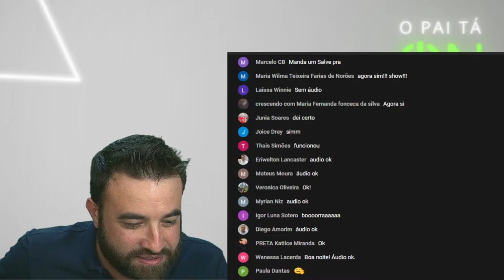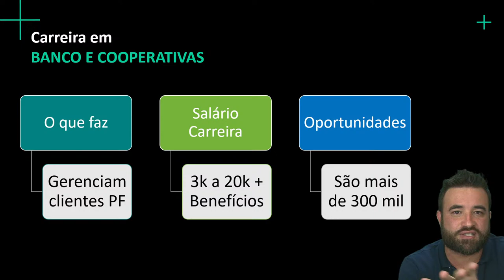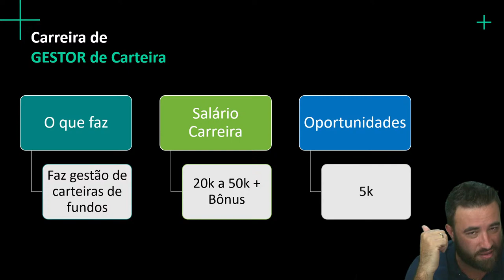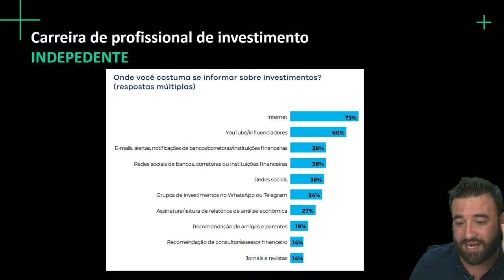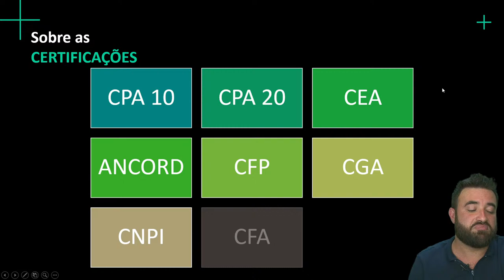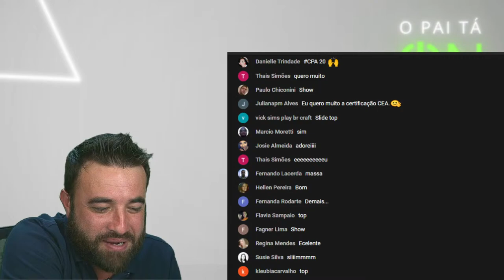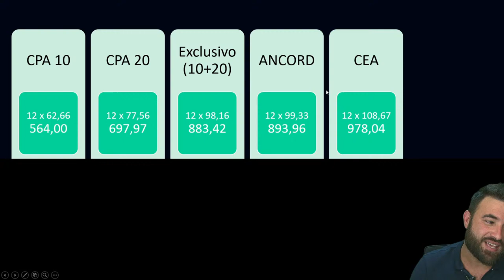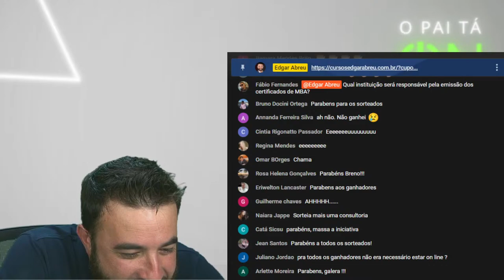Carreira no Mercado financeiro - Prof. Edgar Abreu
Você já começou a planejar o seu futuro profissional para esse ano?

Cursos Edgar Abreu Atualizado em 2021 com acesso vitalício e garantia de 30 dias.

Em nossos encontros, falamos sobre a educação e a importância do planejamento para atingir os seus objetivos profissionais. Se você quer evoluir na sua carreira invista na sua qualificação, lembre-se:

EVOLUÇÃO = EXPERIÊNCIA + EDUCAÇÃO

As MATRÍCULAS para os nossos cursos estão ABERTAS!

Ao adquirir o curso você recebe:

✔️Material atualizado
✔️Aulas em Vídeo
✔️Aulas em PDF
✔️Apostilas
✔️Simulados
✔️Questões comentadas

Corre lá 🏃

Te espero no curso. Foi lindo!